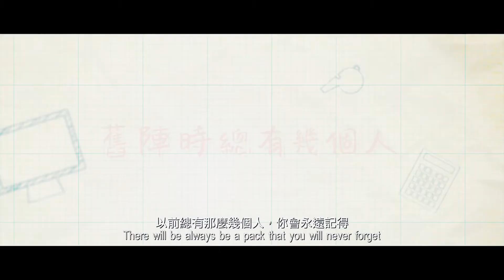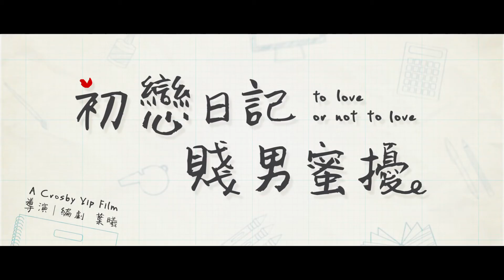[감자의 3류 비평] 초련일기 (初恋日记, 2017) 예고편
■ 요약 : 멜로/로맨스, 코미디 l 홍콩 l 114분

■ 출연 : 마지위, 부룡비, 왕민혁, 임설

※ 질문은 블로그에 남겨 주세요. :")